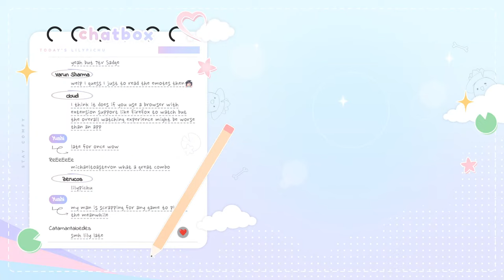🔴 something/ fortnite later w michaeltoastevon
dgjsdhguirsd
and then fortnite at 7 PM PST! with michael toast yvonne!!111